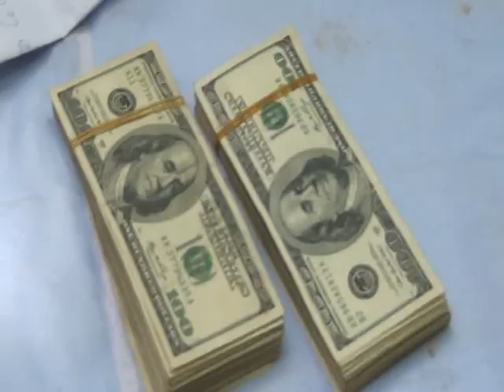JOWHAR ISMAIL ABDULLE SABRIYE SHIRJARAID GUDOMIYAHA GOBALKA SHABELLAHA DHEXE 13 05 15